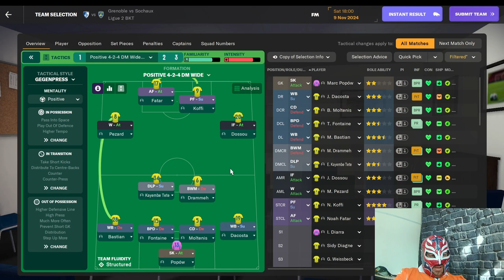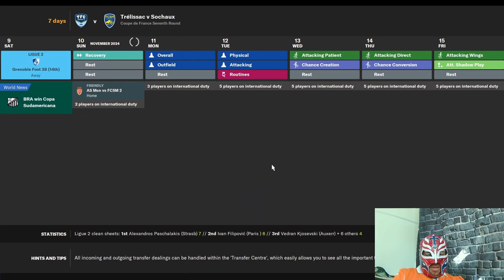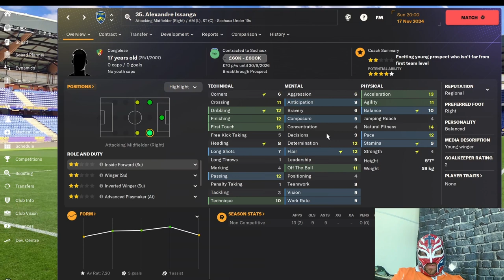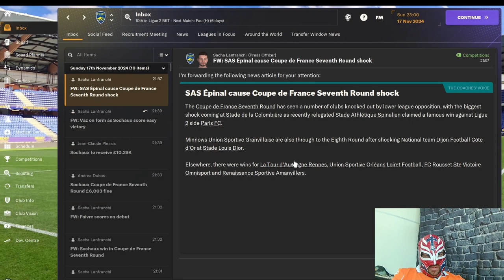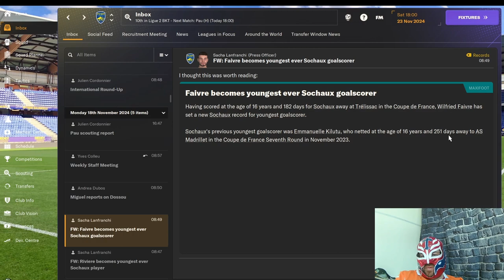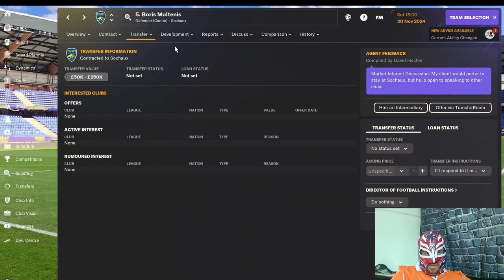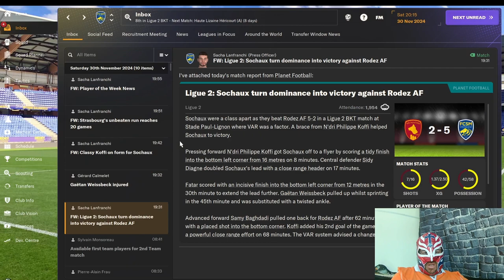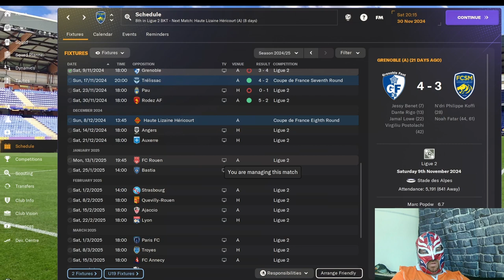FM24 Sochaux Rise Of The Lions Ep:14 - Our Football Manager Journey Hits A New High - Full Version